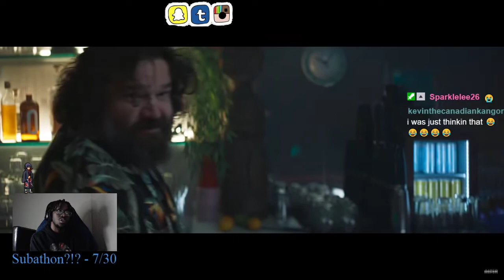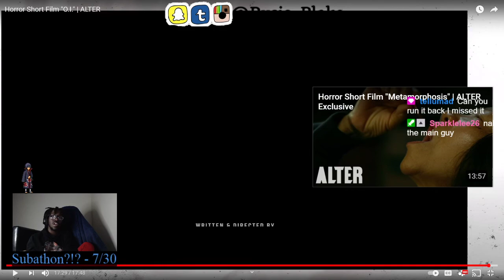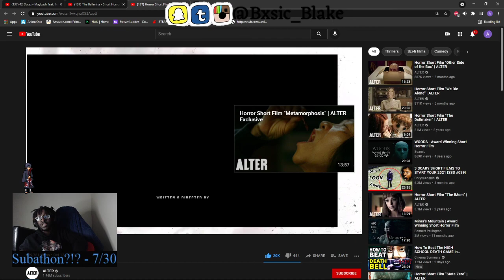Bxsic Blake Reacts to Horror Short Film "O.I."